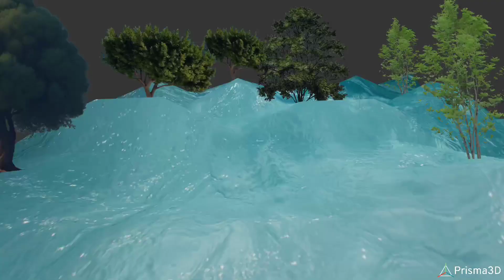one day avatar the way of water animation status